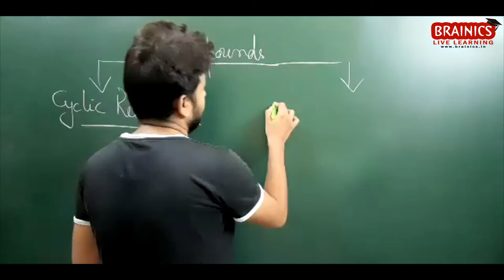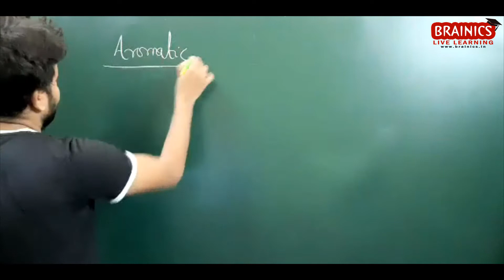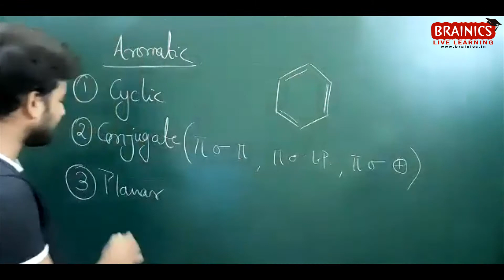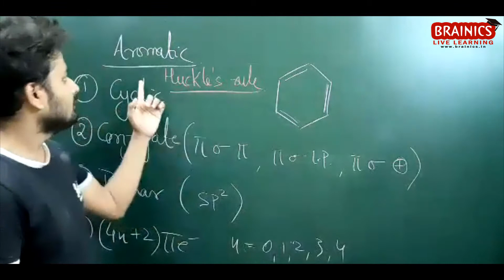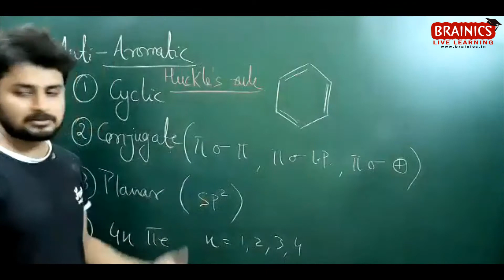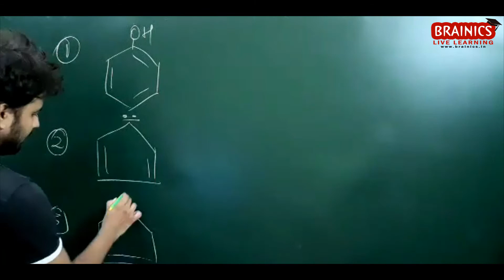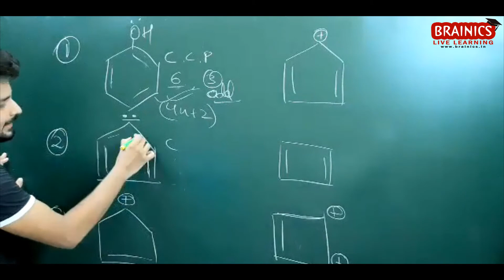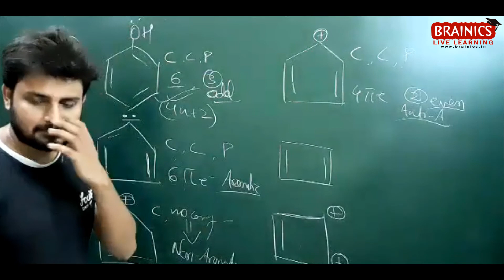Class 11th || Aromaticity Organic Chemistry || GOC 1 || Lecture 1 || Brainics Academy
Our all lecture are prepared to revise the topic most efficiently in least time, just before exam.

In this lecture, we will discuss on Class 11th Chapter Aromaticity .

We at Brainics provide both Offline and Online coaching platform for Medical/JEE/Boards

Classes are also conducted on LIVE Platform to help student prepare from home (Direct interaction with the teacher)

Brainics Academy
534 A , Near Made Easy
Khokhre Wali Gali no 2, Lado Sarai